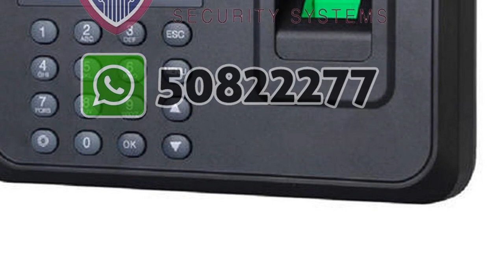time attendance solution Doha Qatar